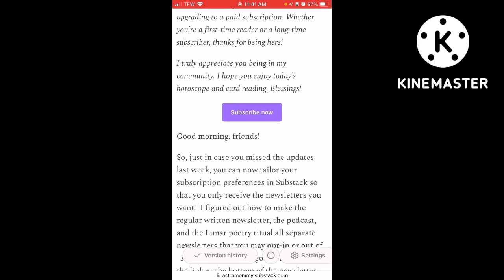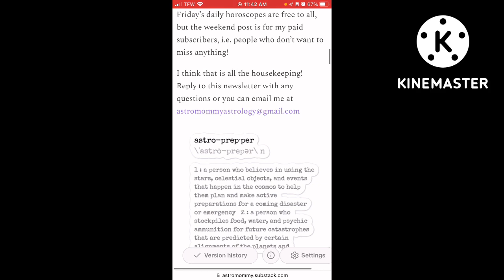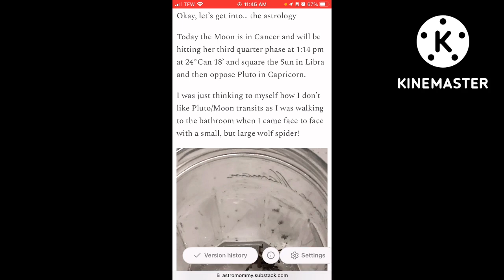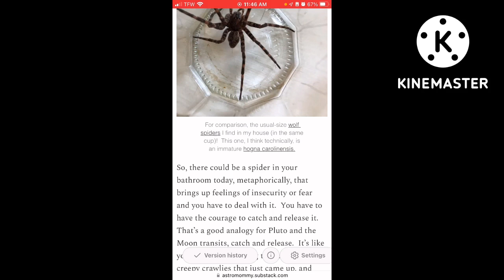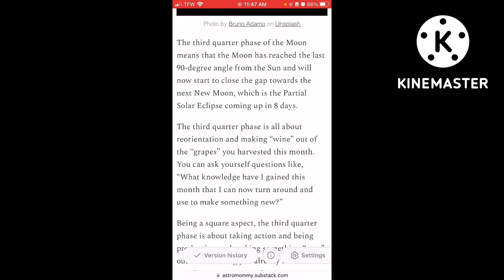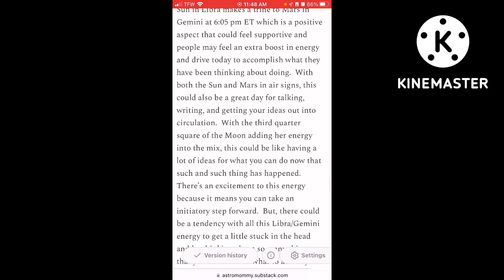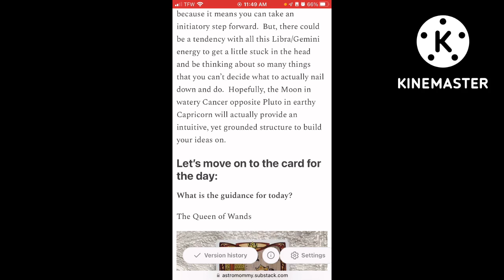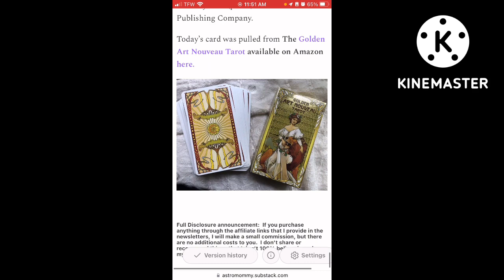Ascending Up A Roller Coaster! Eclipse Season Starts Next Week! Daily Horoscope for Monday, 10/17/22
This is the read-aloud version of the daily horoscope that I publish in the AstroMommy Newsletter on Substack.

Here are the timestamps for today's horoscope:

0:00 Introduction
0:20 Daily Horoscope Title and Date
0:32 Welcome to the AstroMommy Newsletter
1:03 Good morning, friends! updates
1:50 Weekly overview, because it’s gnarly!!
3:36 Daily Horoscope for Monday, October 17, 2022
 7:16 The card for the day
 8:43 Question for you & End Remarks
8:49 Astrology, quick links, and resources

To read the publication (or access the links within), please click on this link and read the most recent post

Morgan-Greer Deck

Morgan’s Tarot

Rolla Nordic Tarot Deck

The Tarot of Gemstones and Crystals by Helmut G. Hoffman available (in a newly designed deck by Agmuller Neuhausen)

Until tomorrow,
 AstroMommy